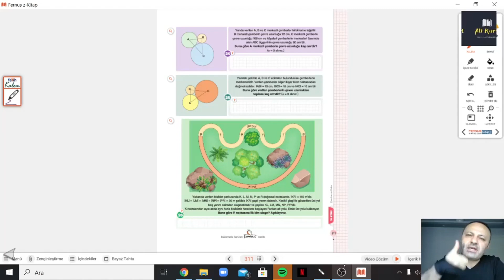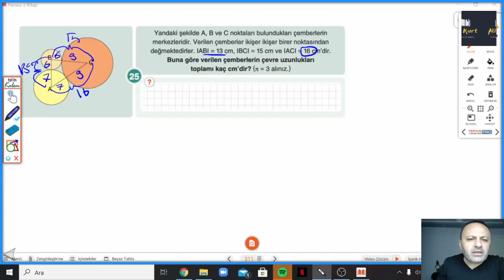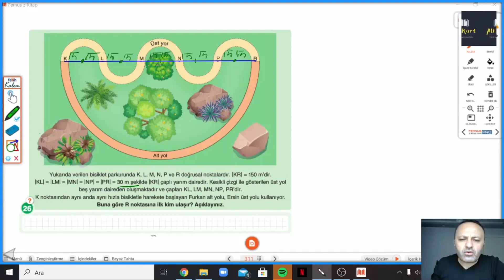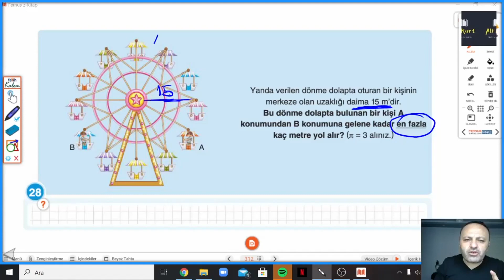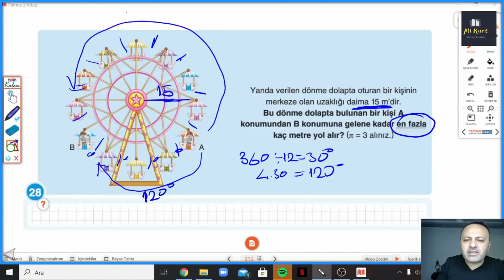7.SINIF ÇANTA S.311-312 ÇEMBER VE YAY UZUNLUĞU(24.-29.SORULAR)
Çanta Yayınları 7.Sınıf Matematik Soru Bankası S.311-312 ÇEMBER VE YAY UZUNLUĞU(24.-29.SORULAR) konusu ile devam ediyoruz.